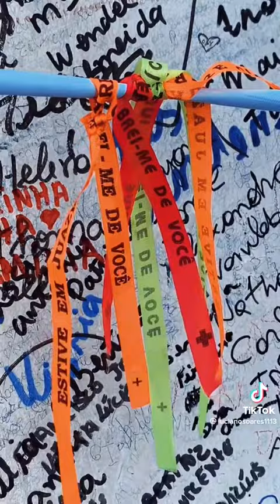PADRE CÍCERO 178 JUAZEIRO DO NORTE CE 2024